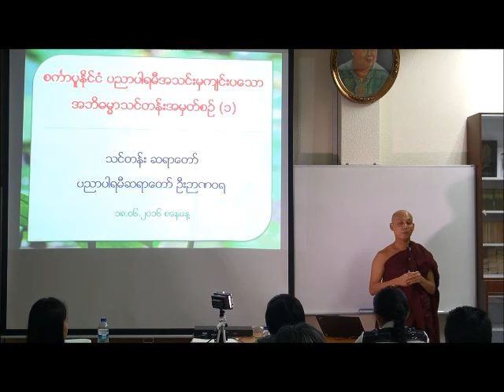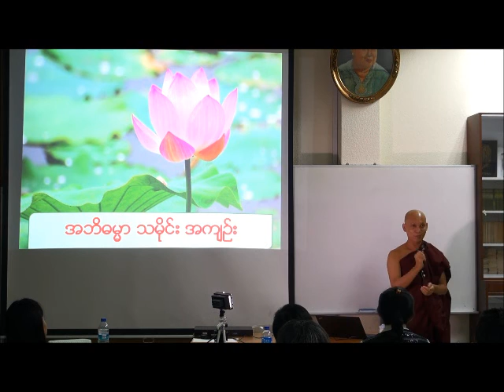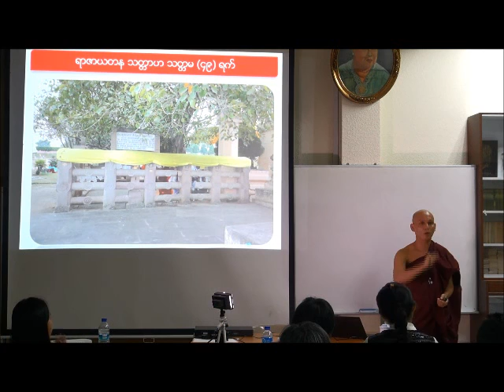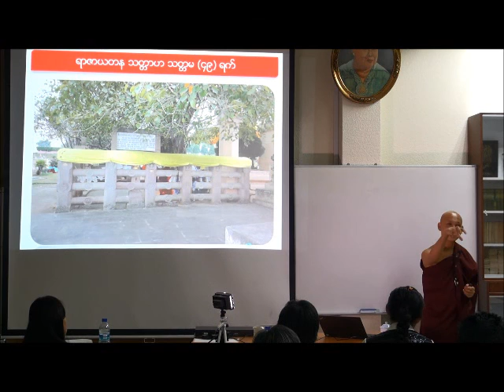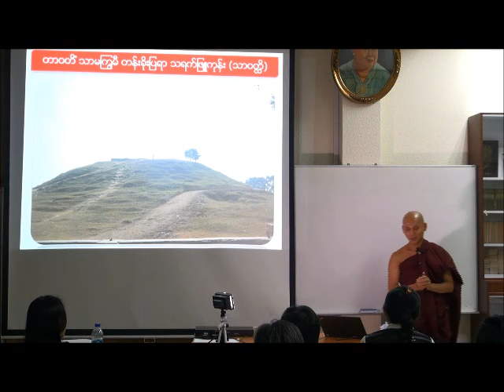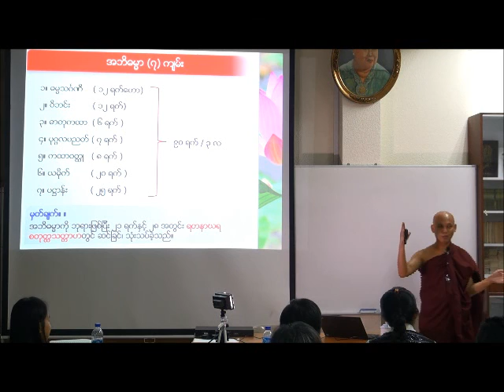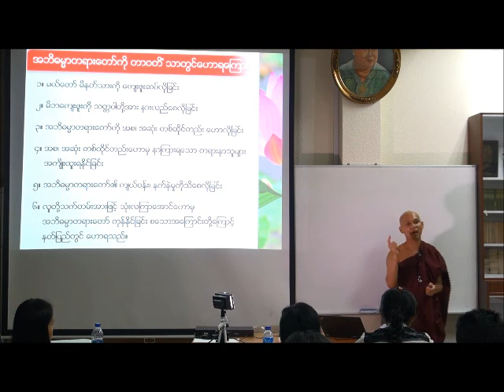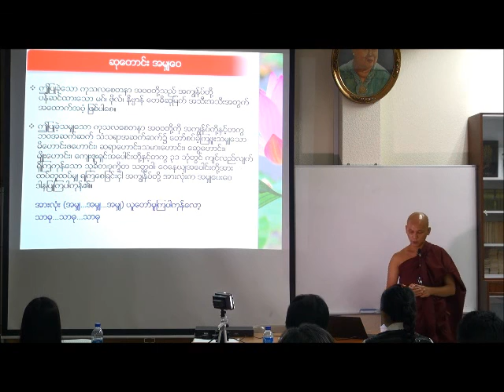18-06-2016 Citta p-1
မဂၤလ၀ိဟာရေက်ာင္း ( 30 Jalan Eunos Singapore-419495 )